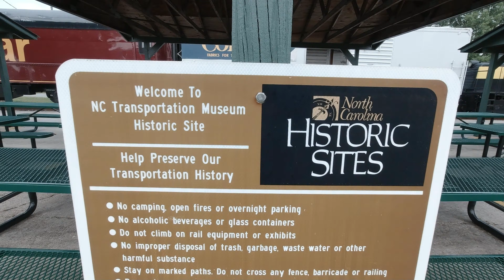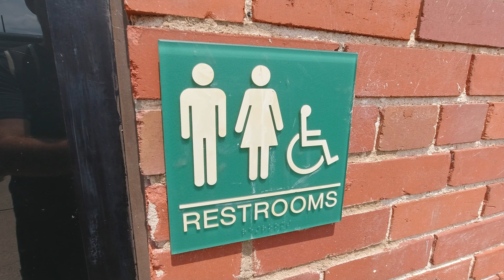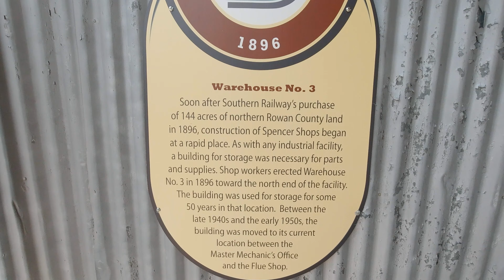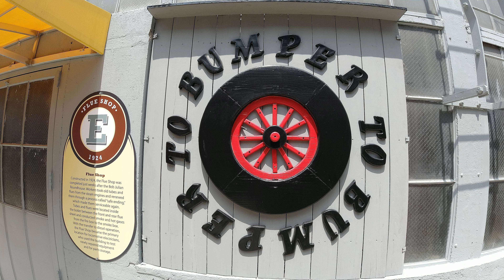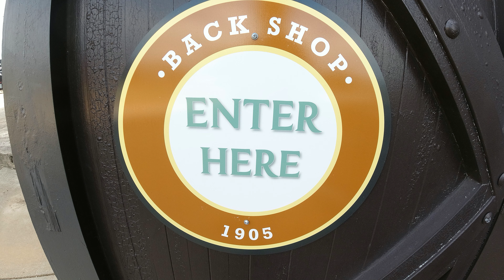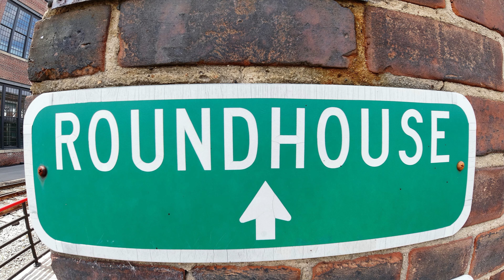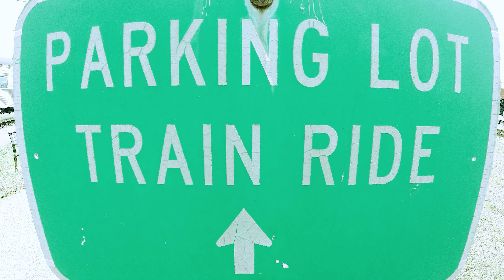Discover The Enchanting NORTH CAROLINA TRANSPORTATION MUSEUM In Spenser North Carolina! GREAT FUN!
Explore The North Carolina Transportation Museum In Spenser NC - A Journey Like No Other! Great Fun!

If you want to donate, to help us make more videos, you have THREE choices

YES, I am FAA Part 107 certified to fly a drone.

2) StockNation.com
3) Viddyoze.com
4) Dropmock.com

ES_The Appalachian Trail - Hunter Quinn
ES_Railroad Trail - Martin Klem
ES_Virginia Highway - Tigerblood Jewel

The following equipment are items I am currently using to produce videos. If you happen to be interested, I have included links to Amazon so you can see the descriptions and features of each item. We suggest you purchase locally but if you cannot find the items locally we invite you to use the links to start your search. ENJOY:

DRONES:
Autel Evo 2 Pro Drone
Drone Propeller Guards for Evo 2
Drone Landing Pad
Custom Reflective Safety Vest

CAMERAS:
Canon EOS R10 Mirrorless Camera
Osmo Action 4 Camera
Osmo Action Camera
Osmo Action Microphone Adapter
Osmo Pocket Camera
Jadfezy 4k Action Camera
BOBLOV Body Cam
DC40 Dashcam
XPCam HD Webcam

POWER BANKS:
Osmo Pocket Power Bank
Solar Power Bank with Muti-output

TRIPODS:
K&F Concept Lightweight Tripod
Joby GorillaPod 1K Tripod

CAMERA ACCESSORIES:
MOVO WMX-2-DUO wireless mic system
MOVO DoubleMic
ULANZI cold shoe mount
Lens Filters by Altura for Canon R10
Drone and Photo sling bag backpack

AUDIO STUDIO EQUIPMENT:
RODE ROADCASTER PRO 2 Audio Mixer
TASCAM DR-40 Digital Recorder
AUDIO-TECHNICA AT2020 Mic
Shock Mount for AT2020
AUDIO-TECHNICA AT2005 usb/xlr
Shock Mount for AT2005
MOVO XLR Lavalier Microphone
ZOOM F1 Field Audio Digital Recorder
Lavaliere Lapel Mic set
KuYang Interview Lav Mics
Microphone Boom Arm
Desk Clamp for mic boom arm
FiFine USB microphone
OneOdio Headphones

Neither the host nor ResslerMania makes any representation, warranty, or guarantee about the accuracy of the information contained in this YouTube channel or in links to other YouTube channels or websites. This YouTube channel is provided "as is," and does not represent any outcome or result from viewing this channel. Your use/viewing of this YouTube channel is at your own risk. You enjoy this YouTube channel and its contents only for personal, non-commercial purposes. Neither the owners of this channel nor anyone acting on their behalf will be liable under any circumstances for damages of any kind.